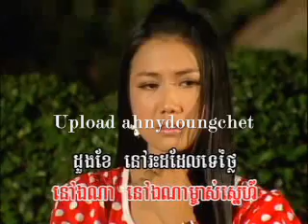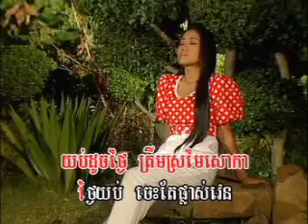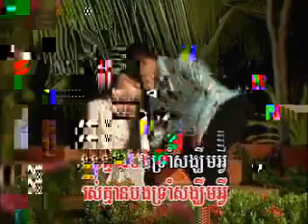Tgnai Yub Kmean Bong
Khmer  KARAOKE REYMEAS